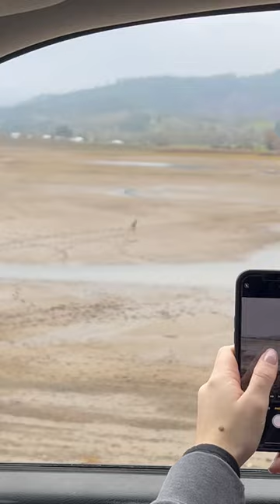Whitetail buck trying to get through the mud